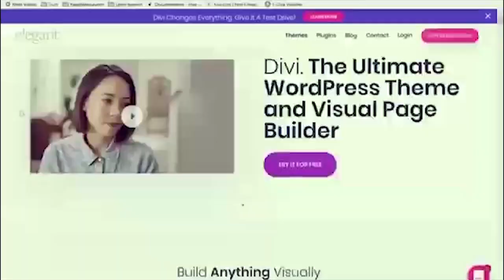Last Farewell: Family Bids Farewell to Beloved Father, Late Chief Matthew Onyebuchi Okeke